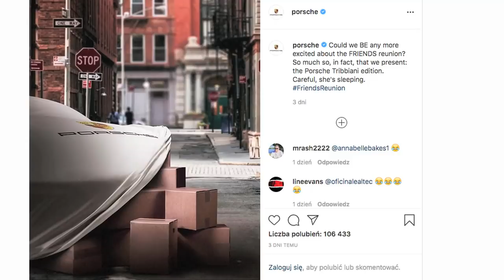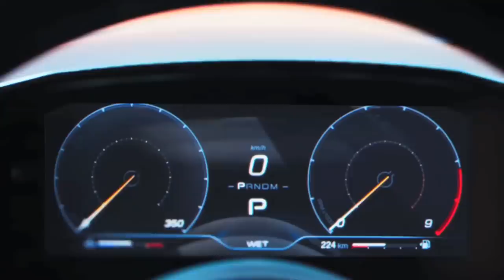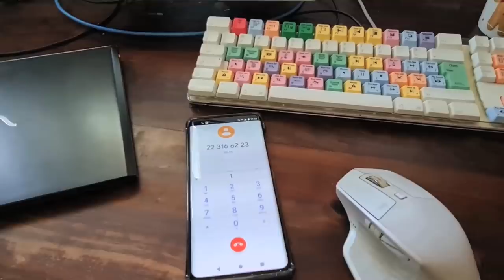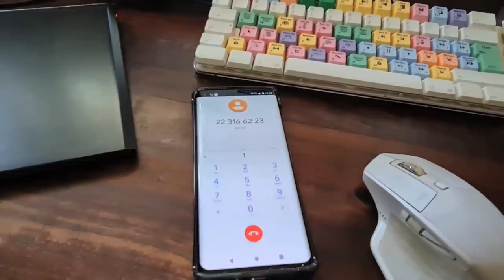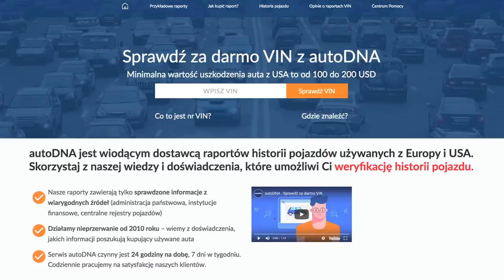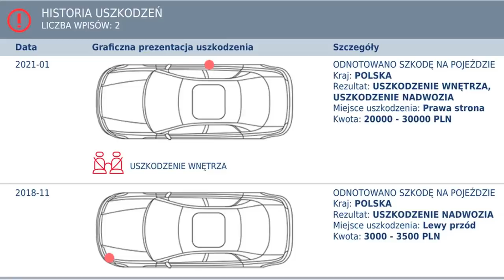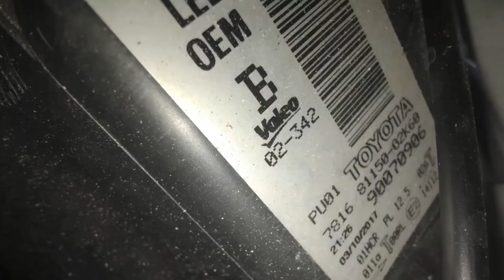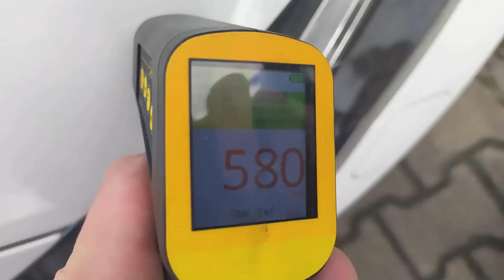Odcinek #131​​​​ - "Peugeot za 300k i "bezwypadkowy Leon." - Motodziennik - Jacek Balkan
Dzień dobry
ten program powstaje dzięki:

Okazja tygodnia:
Kia Magentis

Nowości aktualności
Ceny Peugeota 508 PSE są już od pewnego czasu znane, ale nadal szokują. Porównujemy je z ceną BMW 330e. Dwa nowe modele Alfy Romeo przed nami, Tonale oraz Palade, specjalna edycja Porsche 911 Tribbiani Edition, trochę plotek o Volkswagenie Passacie B9 oraz parę zdań o Skodzie Enyaq również w wersji coupe. Targi motoryzacyjne w Genewie mają wrócić w przyszłym roku, być może elektrycznego Rollsa tam zobaczymy. Mamy też co nieco o Maserati MC20, aucie, które w końcu zapowiada się super...

Sprawdzamy przed zakupem:
Seat Leon 2016,
Toyota Auris 2017

klikając w powyższy link, widzowie motodziennika otrzymują 20 procent rabatu na wygenerowane raporty.

Dziękujemy, pozdrawiamy!